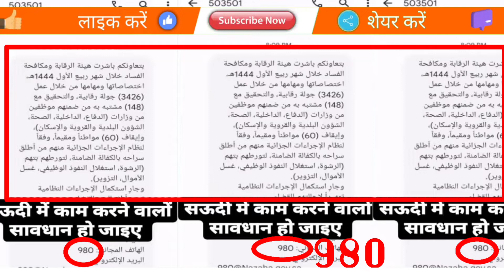सऊदी में काम करने वाले हो जाइए सावधान।नही तो आप भी इस मुसीबत में पड़ सकते है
सऊदी में काम करने वाले हो जाइए सावधान नही तो आप भी इस मुसीबत में पड़ सकते हैं। इस वीडियो को लास्ट तक जरूर देखे,

 डेली गल्फ अपडेट जानने के लिए इस वीडियो को लास्ट तक जरूर देखे।

About me
.I AM MOTILAL MOURYA AAP DEKH RAHE HAI M.K BLOG

LEARN About this - हेलो दोस्तों अस्सलाम वालेकुम कैसे हो आप लोग अभी आपको बताने वाला हूं लेटेस्ट खबर तो आप वीडियो पूरा देखिए ताकि आपको समझ में आए चैनल सब्सक्राइब कीजिए लाइक कीजिए कमेंट कीजिए वीडियो शेयर कीजिए .my

 motilalmourya500: आप देख रहे हैं M.kblog डेली गल्फ अपडेट जानने के लिए इस वीडियो को लास्ट तक जरूर देखे।